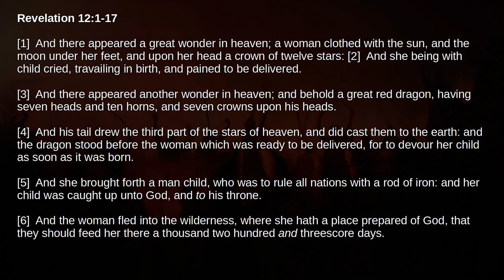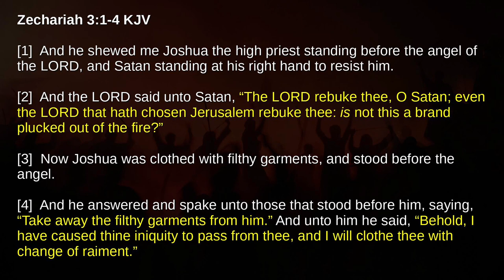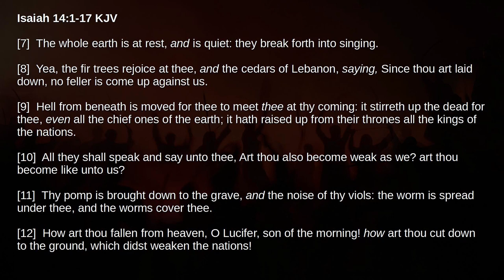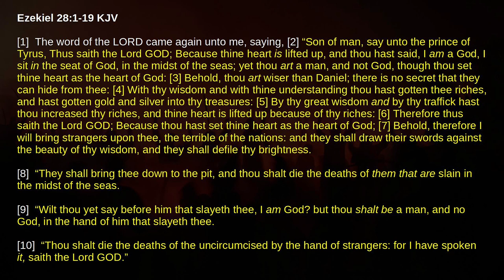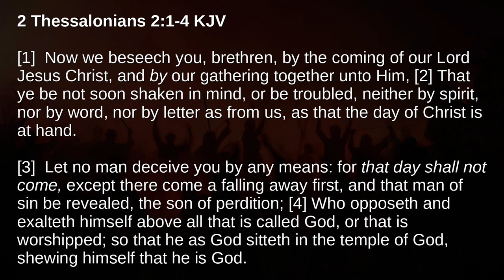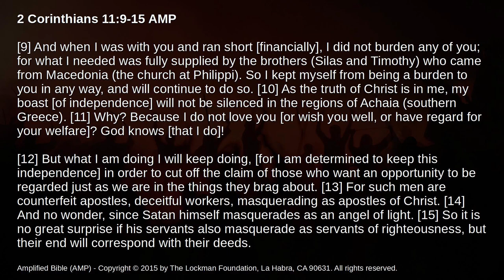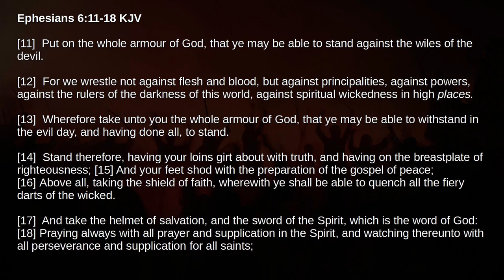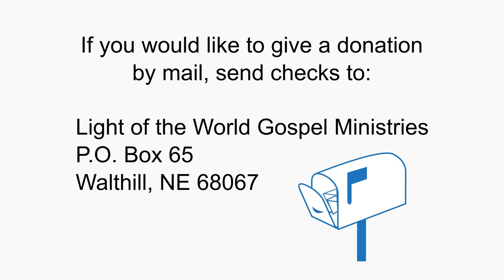"At War With The Devil" - Kyle Gomez - 9/4/22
Opening scripture: Revelation 12
Recorded on 9/4/23 at Light of the World Gospel Ministries located in Walthill, NE.